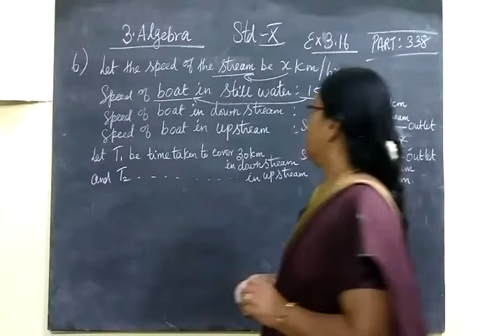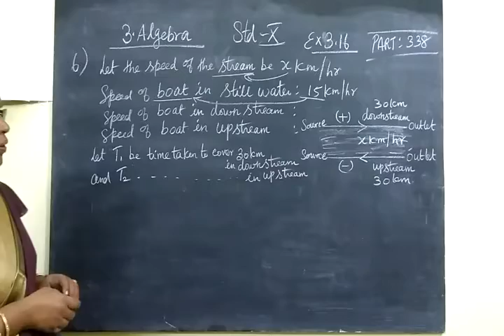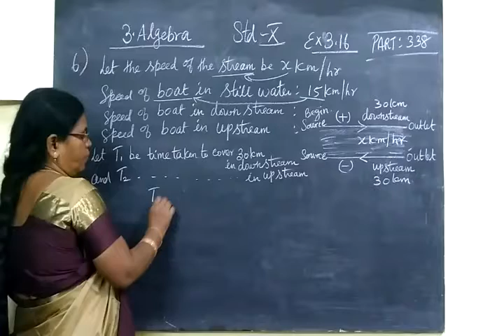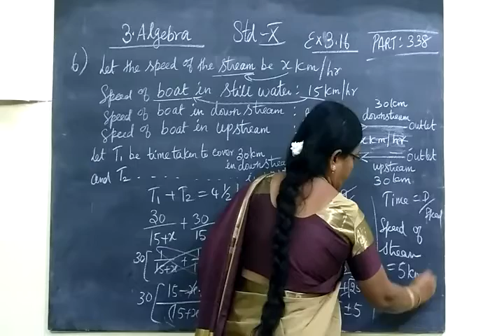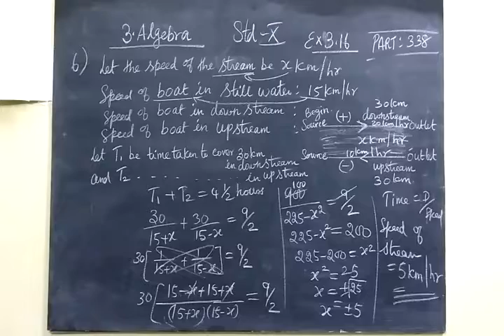TN SB 10th Maths [Part-338] Algebra ex-3.16 sum-6